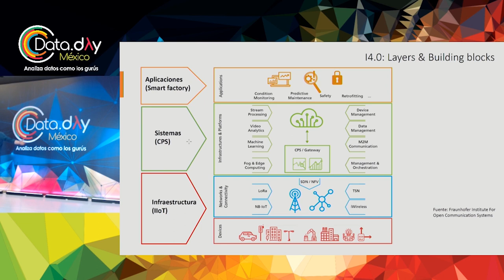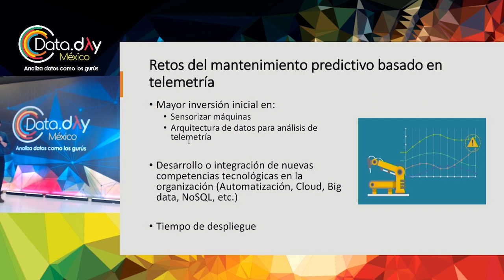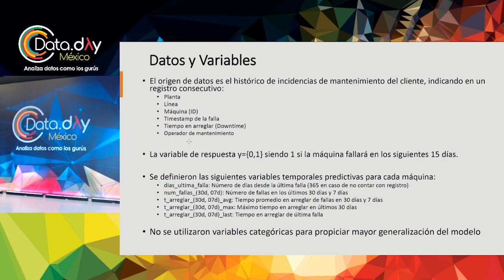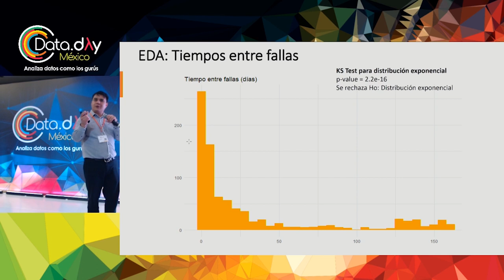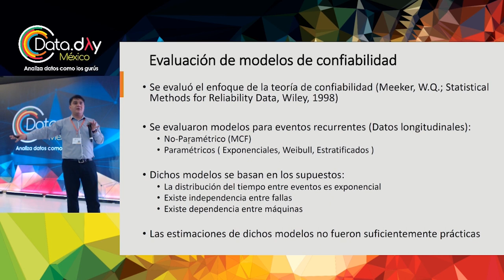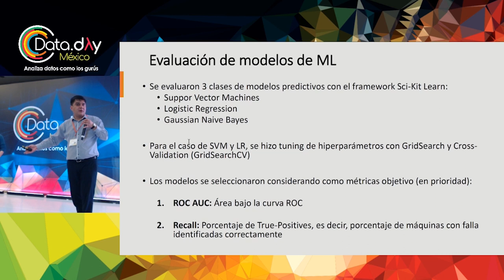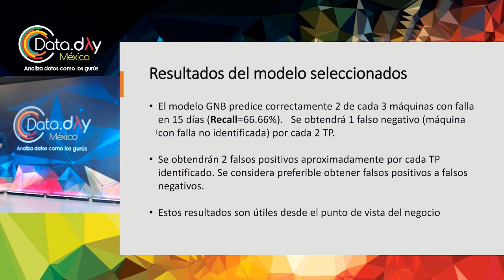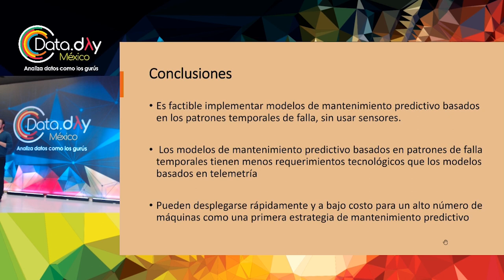DataDayMX 19 | Mantenimiento predictivo sin sensores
Las aplicaciones de mantenimiento predictivo (PdM) anticipan cuándo se presentarán las fallas en un equipo para tratar de prevenirlas. La mayoría de las aplicaciones de PdM se implementan a través del monitoreo de distintos tipos de señales físicas de un equipo, sus procesos o productos.

En esta charla presentaremos un caso de estudio de Mantenimiento Predictivo, donde utilizando exclusivamente variables temporales asociadas al comportamiento histórico de fallas de múltiples equipos es posible construir un modelo de machine learning o bien de estadística clásica con poder predictivo suficiente para fines prácticos.